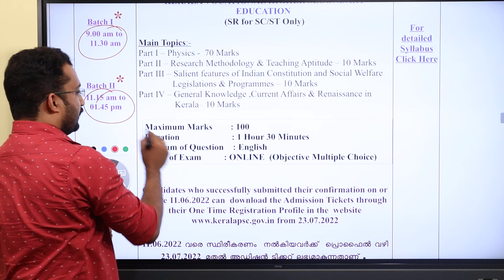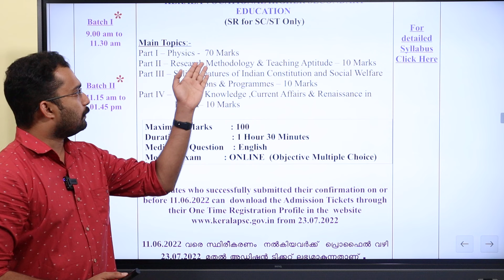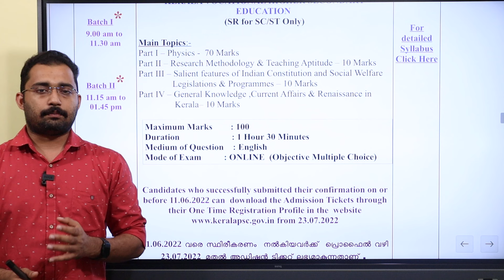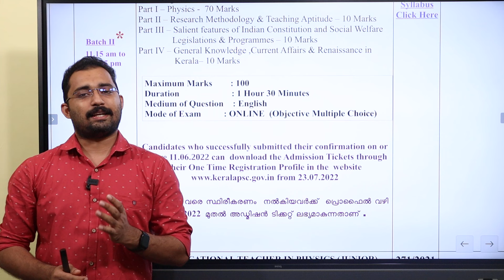Kerala PSC HSST Physics Exam in Online Mode